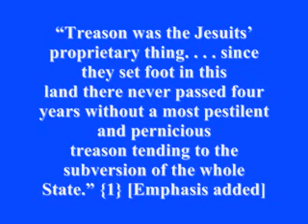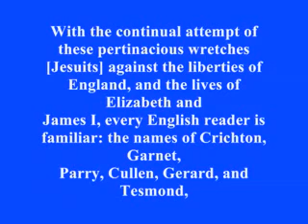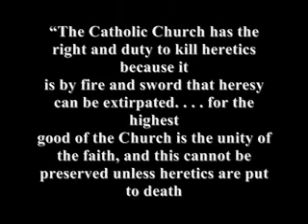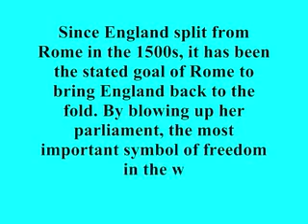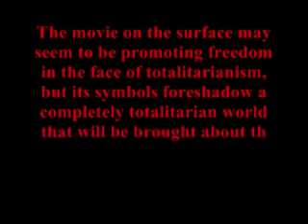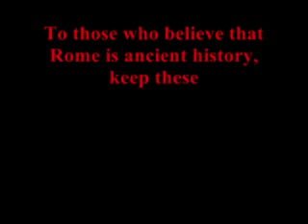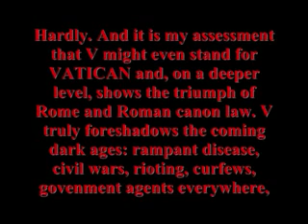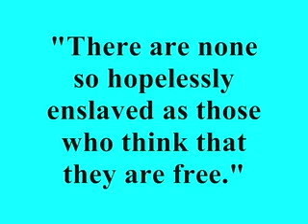V for Vendetta= V for Vatican Part 2 of 2